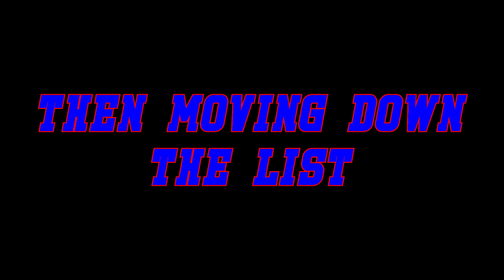NHL IMPERIALISM SEASON 22 (PART 1 - HICU INTRODUCTION)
Hello everyone! The Imperialisms are back, with a new project introduction! Please welcome the HICU (Or known as the Hockey Imperialism Cinematic Universe)!! Not only are we going to do the NHL but all the other leagues that NHL 24 has to offer for Hockey Leagues! It's going to be an exciting year for us!